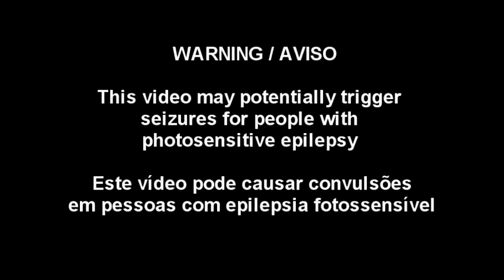Retrigger EZ Money (Mutant Transmissions Festival)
Retrigger his song from the "Ornitorrinco Voador" EP, released by CockRockDisco in 2008.

This video was part of the Mutant Transmissions Festival in December, 2020.

Korg R3 Synthesizer
RDS Theremin
DS4 Controller
Shure 520DX